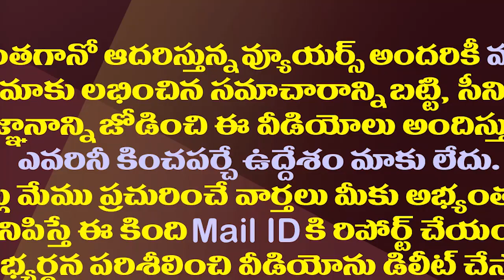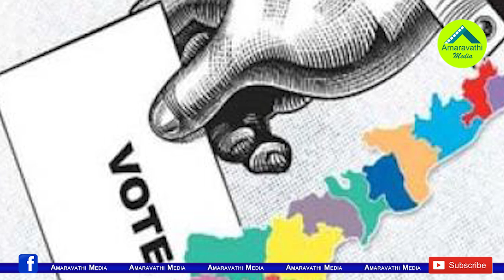ఈ సిక్కోలు నేతలకు ఇంటిపోరు ఇంతింత కాదయా.!| Panchayat Elections Have Created Strife In These Families